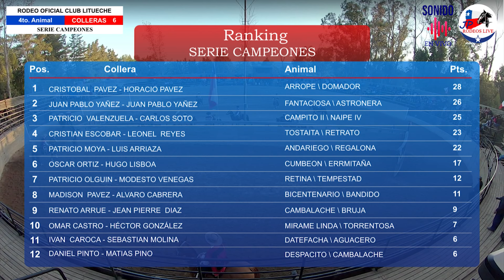COMPACTO DE ATAJADAS JUAN PABLO YAÑEZ JUAN PABLO YAÑEZ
Rodeo Club Litueche  14/04/2024
Caballos : FANTACIOSA \ ASTRONERA
Lugar: 1er. Lugar 36 Pts.